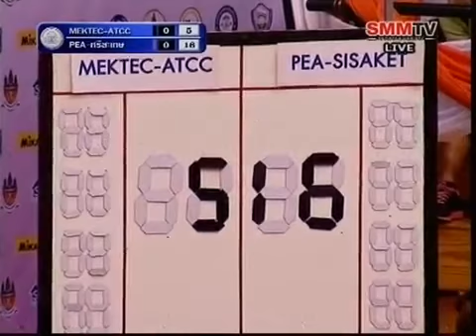PEA - ศรีสะเกษ VS แม็คเทค เอทีซีซี | วอลเลย์บอลซีเล็คทูน่า ถ้วย ก. | 3/6/56 | SET1 | SMMSPORT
แชมป์เก่า การไฟฟ้าฯ ลงสนามเป็นเกมที่ 2 ของการแข่งขันวอลเลย์บอลซีเล็คทูน่า ด้วยการเอาชนะ แม็คเทค เอทีซีซี ไปอย่างสบาย 3-0 เซ็ต ขึ้นนำเป็นจ่าฝูงของสาย ก. ท่านสามารถรับชม SMMTV ออนไลน์ได้ทาง

👍แฟนเพจ SMM Sport Radio ฟังวิทยุออนไลน์

👍แฟนเพจ SMM Volleyball   ข่าวในวงการ Volleyball

👍แฟนเพจ SMM มวยไทยรายวัน  ข่าวในวงการ  มวย